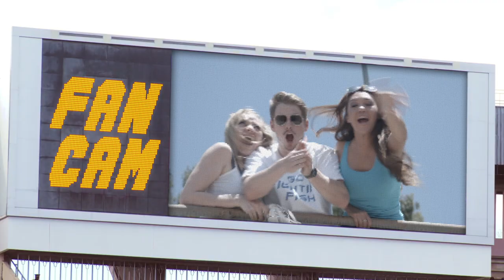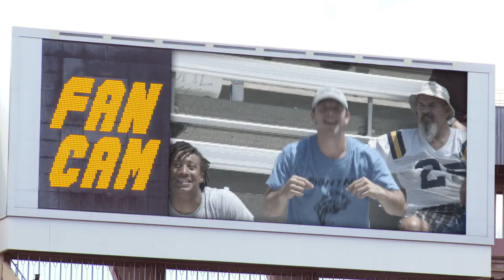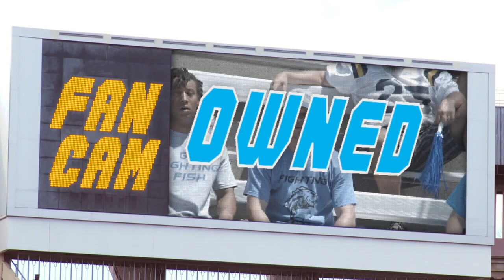Jumbotron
More like Jimbotron am I right?

Written by:
Jimmy Tatro and Christian A. Pierce
Director: Jimmy Tatro
Producer: Jana Winternitz
Producer: Michael Wormser
Producer: Michael Gallagher
Production Coordinator/Production Designer: Chantal Massuh -Fox
DP/Cam Op: Arjun Prakash
Audio Mixer/DIT: Matt Kendrick
Gaffer: Eli Just
Key Grip: Ali Brocato
Wardrobe: Mary Danner

HUGE thanks to all of the extras who came out!

Welcome to Life According to Jimmy. Check in every Monday as I'm joined by Christian Pierce or other guests for weekly sketches, balcony conversations, and more!